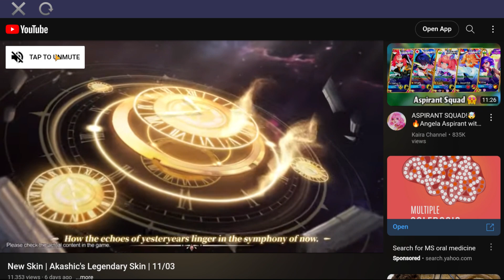Mobile Legends| Endless Darkness Completed! Dailies and Quests!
Hard RNG at work